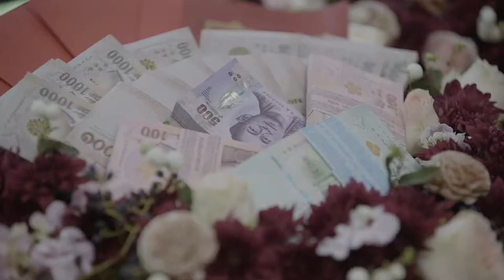[SHE WILL BE LOVED] 'LEK & CLARENCE' - Engagement Ceremony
LEK - CLARENCE

ENGAGEMENT

Wedding Planner & Decoration: Ladawan the Wedding Planner
Venue: Waldorf Astoria Bangkok
Make up: nampun_makeup2241
Wedding Gown: Patarasiri
Groom Suit: Toast Bespoke
Thai traditional dress: Finale Wedding Studio
Official Photography Team: Mug Wedding
Cinematography Team: Mug Wedding
Invitation Card: Wedding Invitations & Premiums by Viriya